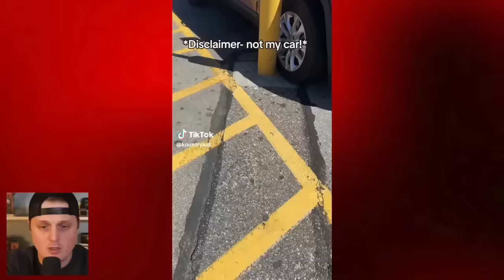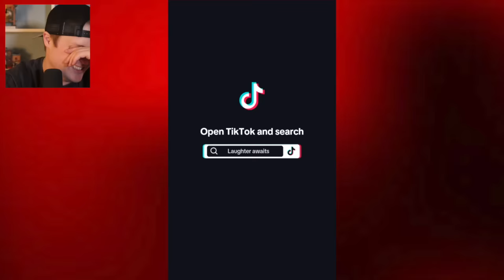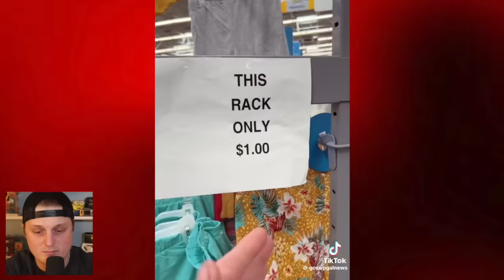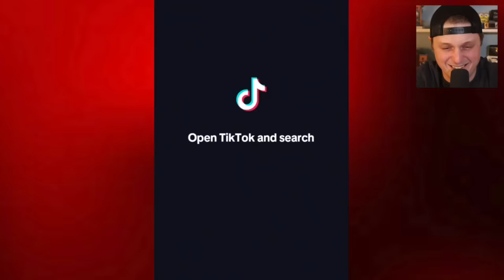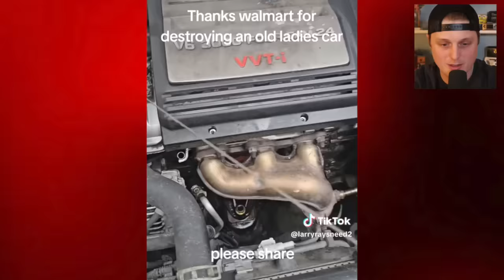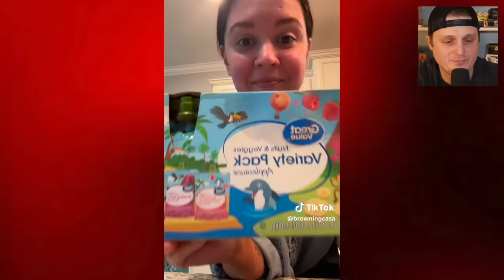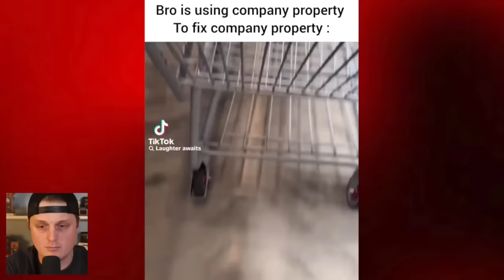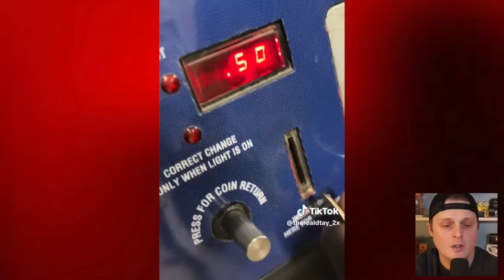Hilarious things you ONLY see at Walmart pt 2